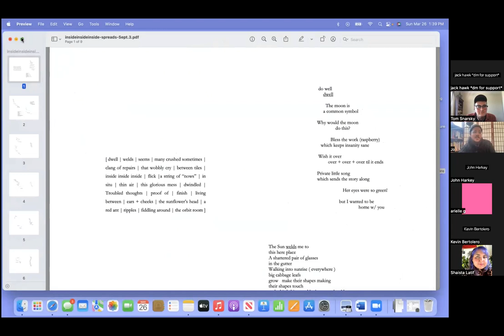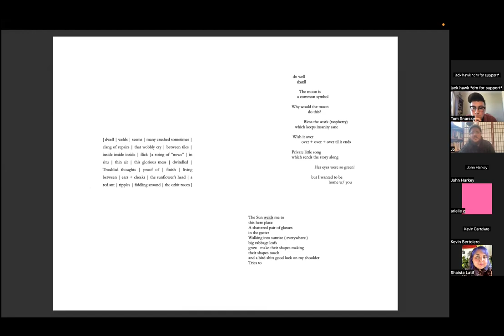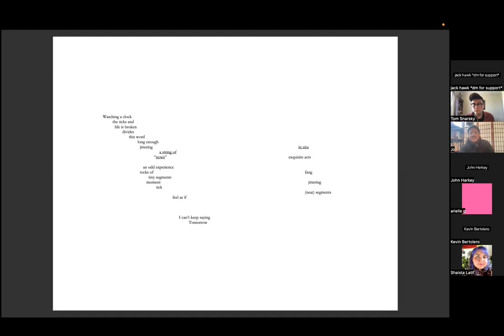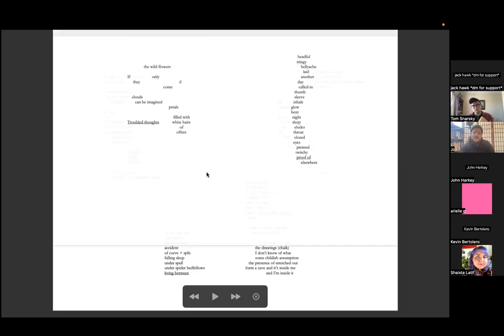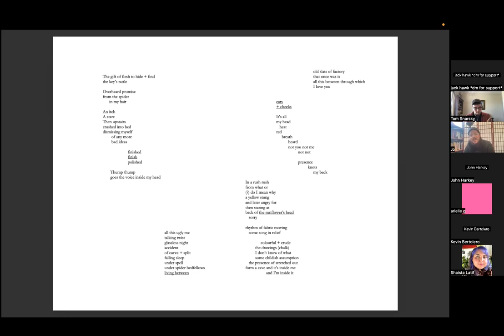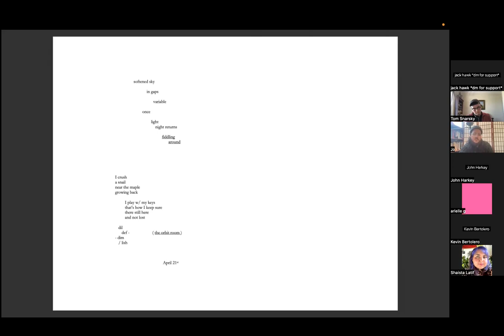Inside inside inside inside -- a reading & conversation with Jo Ianni & Tom Snarsky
0:02:05 Jo reads inside inside inside in its entirety
0:14:02 Conversation begins

Thank you to Jack Hawk, without whose Zoom access this event would not be possible. Thank you also to Cameron Anstee from Apt. 9 Press for the generous permission to read & record iii in this way. Jo & Tom would also like to thank everyone taking the time to participate in this poetry conversation with us; as with everything we do in poetryland, this is an experiment, & it would be less than nothing if you weren’t along for the ride.